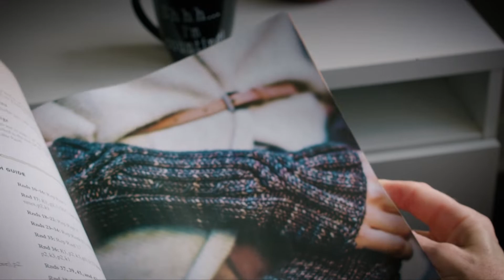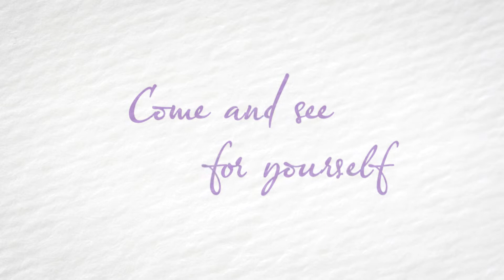La Violette Yarn & Gift Co Shopcast intro video, Cutest Local Yarn Store in Atlantic Canada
Welcome to La Violette Yarn & Gift Co, the cutest LYS in Atlantic Canada.  We are located in Bouctouche NB.  We thrived to offer our community inspirations for knitting, crochet and fibre projects.  We offer wide selection of local yarn and products as well as a wonderful curated collection of hand dyed and commercial yarns.
We are building a community, One Stitch at a Time!